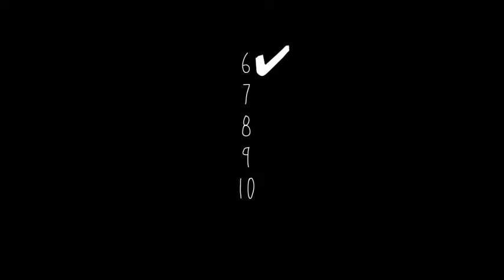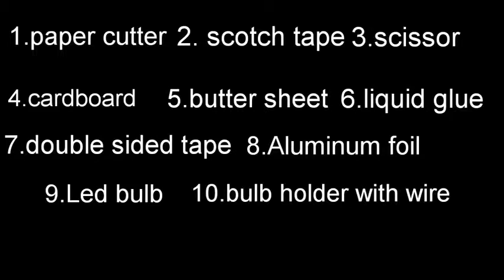how to make softbox at home for free...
how to make softbox at home 100% free
daily vlogs coming soon